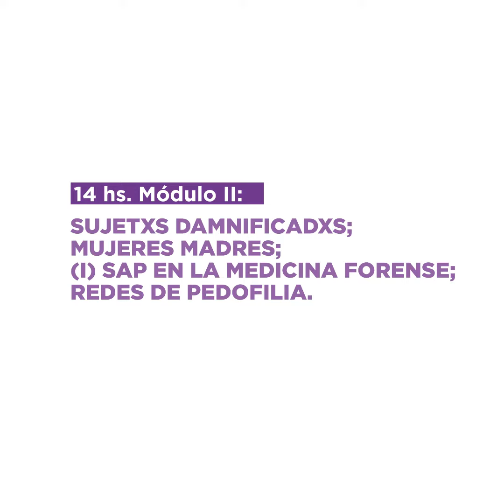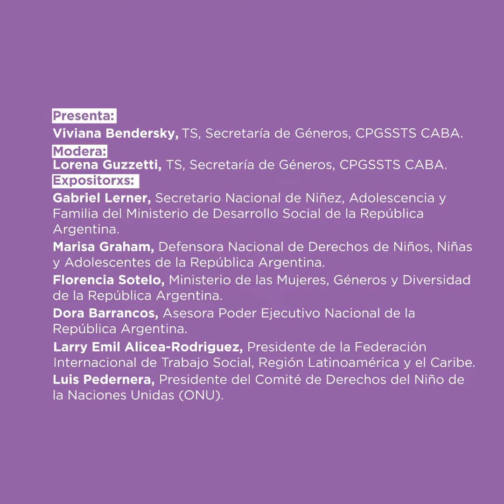FORO INTERNACIONAL SOBRE DDHH DE MUJERES, NIÑES Y ADOLESCENTES: (i) síndrome de alienación parental.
Nuestro consejo profesional invita a participar en esta actividad en la que expositorxs de nivel internacional tratarán la temática del inexistente sap y sucedáneos desde la perspectiva de género.
Esta iniciativa brindará los aportes necesarios para actualizar nuestras prácticas y contribuirá a evitar que niñes y madres sigan siendo revictimizadxs, en contra de preceptos constitucionales y tratados firmados por nuestro país.
La convocatoria es multidisciplinaria y por lo tanto abierta a todxs lxs interesadxs.